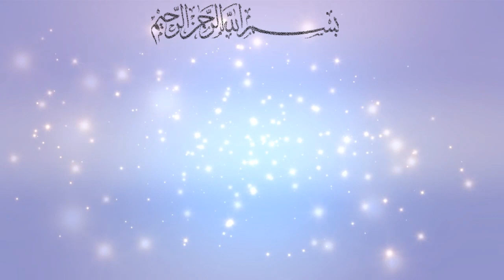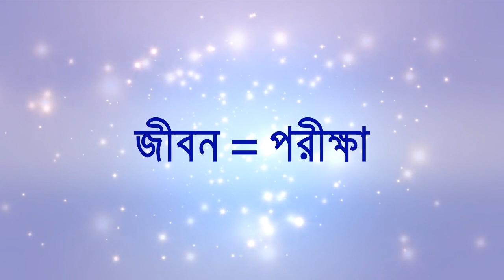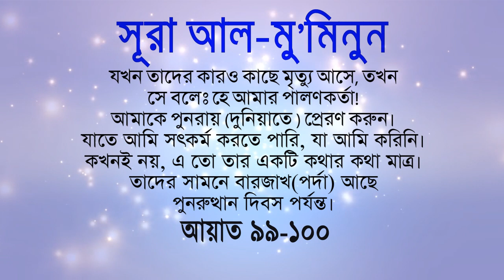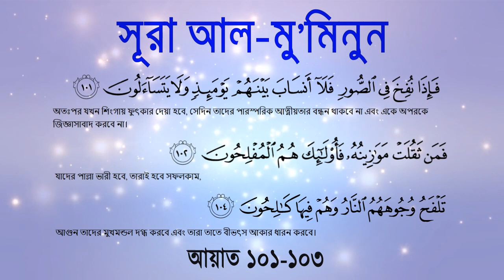ভূত, প্রেত বলে আসলে কিছু নেই - বারজাখ কাকে বলে?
আমাদের মৃত ব্যক্তির ভূতে বিশ্বাস করা উচিত না। আসলে, ভূত বা মৃত আত্মা আমাদের কাছে কখনোই ফেরত আসে না।
ভুত, প্রেত, জ্বীন,আত্মা এসব আসলে অদৃশ্যের ব্যাপার, আর যে কোনো অদৃশ্যের ব্যাপারে, কুসংস্কার ও ভুল ধারণা থেকে বেঁচে থাকতে হলে, আমাদেরকে শুধুমাত্র কুরআন এবং সহীহ হাদিসের উপরই নির্ভর করতে হয়।
আমাদের মধ্যে কিছু মানুষ বিশ্বাস করে যে মৃত ব্যক্তির আত্মা, আমাদেরকে ভয় দেখাতে ফিরত আসতে পারে। কেউ আবার এটাও বিশ্বাস করে যে, তারা আমাদের সাহায্য বা ক্ষতি করতে পারে। কিন্তু মুসলিম হিসাবে আমরা বিশ্বাস করি যে, যখন কেউ মারা যায়, তখন তার আত্মা আল্লাহ(সুবহানাহু ওয়া তা'আলা)-এর কাছে ফিরে যায় এবং একটি সম্পূর্ণ ভিন্ন এক ডাইমেনশন বা জগতে চলে যায় - যার নাম হলো বারযাখ।
আমাদের এই জীবন আসলে একটি পরীক্ষা আর যৌক্তিকভাবে কেউ মারা গেলে তার আত্মার পৃথিবীতে ঘুরে বেড়ানোর কোনো উদ্দেশ্যই থাকে না। তবে এটা ঠিক, যে জ্বীনরা মৃত মানুষদের রূপ বা আকার ধারণ করে বা তাদের কণ্ঠস্বর নকল করে আমাদেরকে ঠিকই বোকা বানিয়ে ভয়-ভীতি দেখতে পারে।
আমাদের জীবনকে আসলে ৩টি ধাপে বর্ণনা করা যায়: পুনরুত্থিত
জীবিত অবস্থায় এই পার্থিব জীবন - যা জন্ম থেকে মৃত্যুর সময় পর্যন্ত হয়ে থাকে
বারযাখ - যা মৃত্যুর পর থেকে শুরু হয়ে বিচার দিন পর্যন্ত হয়ে থাকে; এবং
বিচার দিন এর পর থেকে আমাদের পরকাল বা আখেরাতের সময় শুরু হয়ে যায়
সূরা আল-মু'মিনুন আমাদেরকে বারযাখ সম্পর্কে শিক্ষা দিয়েছে। নিম্ন বর্তীত আয়াতগুলো প্রমান করে যে, মৃত ব্যক্তির ভুত / আত্মার মত কোনো কিছুই, আমাদেরকে সাহায্য বা ক্ষতি করার জন্য আর আর ফিরে আসতে পারে না।
যখন তাদের কারও কাছে মৃত্যু আসে, তখন সে বলেঃ হে আমার পালণকর্তা! আমাকে পুনরায় (দুনিয়াতে) প্রেরণ করুন। যাতে আমি সৎকর্ম করতে পারি, যা আমি করিনি। কখনই নয়, এ তো তার একটি কথার কথা মাত্র। তাদের সামনে বারজাখ(পর্দা) আছে পুনরুত্থান দিবস পর্যন্ত। {সূরা আল-মু'মিনুন, আয়াত ৯৯-১০০}
সূরা মু'মিনুনের এই আয়াতগুলোতে একজন খারাপ ব্যক্তির উদাহরণ দেওয়া হয়েছে। সেই লোকটি যখন মারা যাচ্ছে ঠিক সেই সময়ে তার জীবনের প্রকৃত উদ্দেশ্যটি তিনি বুঝতে পারেন। তিনি বুঝতে পারেন যে, এই জীবনটি আসলে একটি পরীক্ষার পর্ব ছিল এবং উপলব্ধি করে যে এখন তাকে তার সৃষ্টিকর্তা/মালিকের কাছে ফিরে যেতেই হবে কারণ তার কাছে আর ইস্তিগফার বা তওবাহ করার কোনো সময়ই বাকি নাই। তখন সে তার পেছনে ফেলে আসা সময়ে বিপুল পরিমানে গুনাহ ও খারাপ কাজ গুলোর কথা চিন্তা করে অনুশোচনা করে।
সেই মুহূর্তে সেই লোকটি বলে: "হে আমার খোদা! আমাকে আরো একবার পৃথিবীতে পাঠাও (বা অল্প কিছু সময় দাও), যাতে আমি কিছু ভাল কাজ (বা সৎকাজ) করতে পারি, যা আমি আমার পিছনে ফেলে আসা সময়ে করতে পারিনি"।
তাকে উত্তর দেয়া হবে "কখনো নয়! এটা একটি নিছক কথার-কথা ছাড়া আর কিছুই নয়।” এই সময়টি থেকে পুনরুত্থানের সময় পর্যন্ত তাকে বারজাখে থাকতে হবে।
যখন শিংগায় ফুঁক দেয়া হবে, তখন মানুষের মধ্যে পারিবারিক ও বন্ধুত্বের কোন সম্পর্ক থাকবে না, কেউ সেদিন তাদের সাহায্যে করতে আসবে না বা পরস্পরের কথা জিজ্ঞেসও করবে না। শুধু যাদের ভালো কাজের পাল্লা ভারী হবে, তারাই সেদিন সফলকাম হবে।  তাই আমাদের সকলের সেই দিনের জন্য নিজেদেরকে তৈরী করে নেওয়া উচিত।
আল্লাহ আমাদেরকে সঠিক হেদায়েত দিন যাতে আমরা খুব শীঘ্রই সত্যিকারের তওবা করে নিজেদেরকে শুধরে নিতে পারি আমিন।